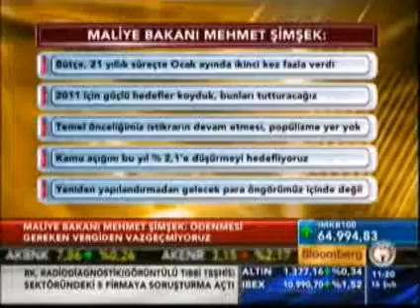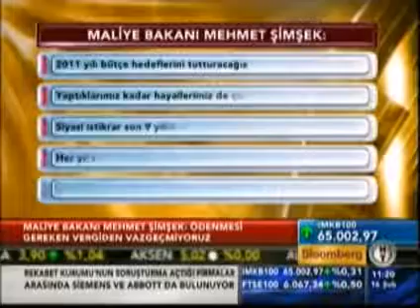Şimşek: "Ödenmesi gereken vergiden vazgeçmiyoruz"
Görev zararları ve bütçe disiplininde geçmişe dönüş olmadığını söyleyen Bakan Şimşek "ödenmesi gereken vergiden vazgeçmediklerini" vurguladı.